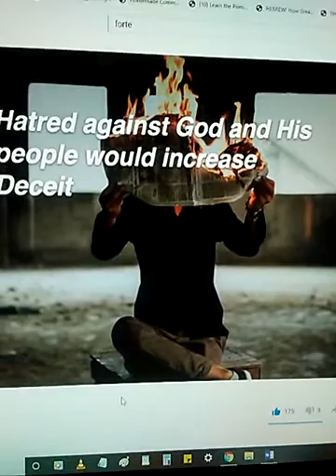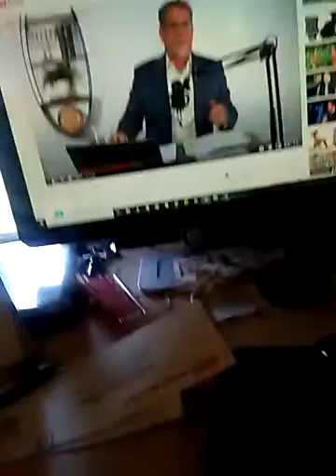July 20, 2020